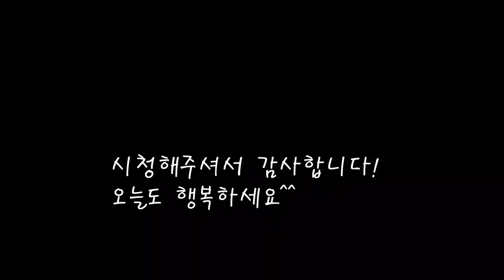상큼한맛 콩나물톳무침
콩나물을 아삭하게 삶고 싱싱한 톳과 무쳐주면 환상적인 맛이나네요.
톳만 무치는거보다 훨씬맛있는 콩나물 톳무침 레시피.
[콩나물 톳무침]

*재료
톳 250g
콩나물 480g
굵은소금 (씻을때) 1스푼
대파 35g
된장 2스푼
고추장 1스푼
물 큰컵=150cc
식초 작은컵=100cc
매실청 3스푼
깨 1스푼

*만드는 법
1.콩나물을 깨끗히 씻은뒤 소금(1스푼) 과 물(200cc)넣고 삶아준다.
2.톳을 굵은소금에 비벼 씻은뒤끓는물에 살짝 데쳐준다.(1분~2분)
3.데쳐낸 톳과 콩나물은 찬물에 행구워낸뒤 물기를 빼준다.
4.대파,청양고추,홍고추도 썰어준다.
5.톳이 너무길경우 적당히 잘라준다.
6.된장과 고추장 물(150cc)을 섞은뒤 식초와  매실청을 섞어준다.
7.고추가루,대파,청양고추,홍고추를 넣고 잘섞으면 양념장 완성
8.톳과 콩나물에 양념장을 넣고 잘섞은뒤 깨를 뿌리면 완성.